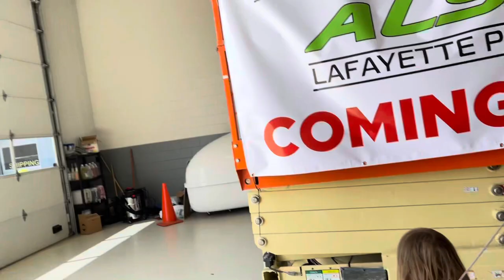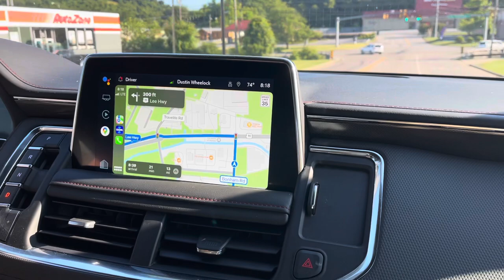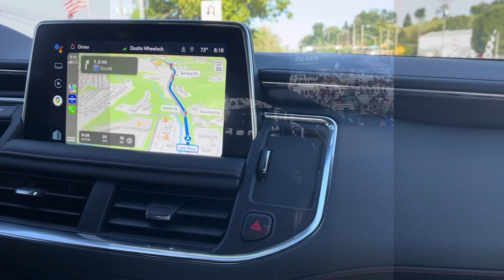Bristol and Norwalk Vlog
We had some great highs with the COPO Camaro at Bristol followed by some lows in the DragPak at Norwalk. Regardless of how things went, it’s always an experience to be at National NHRA events.